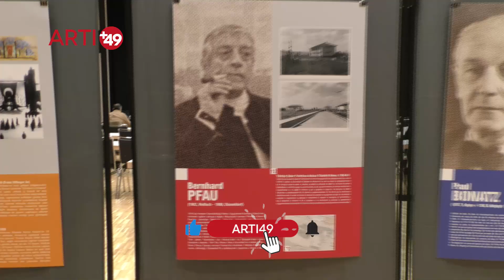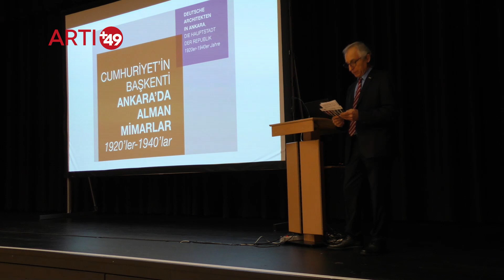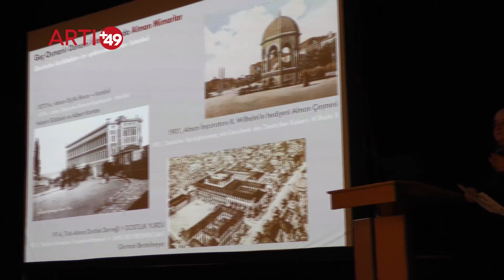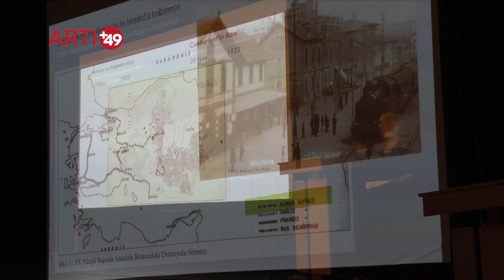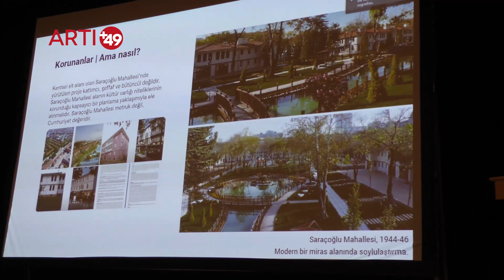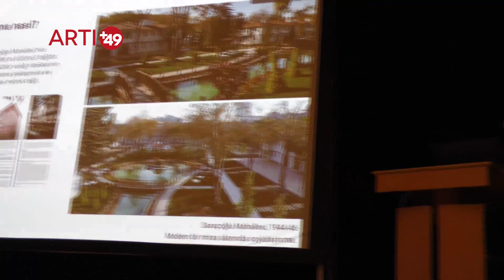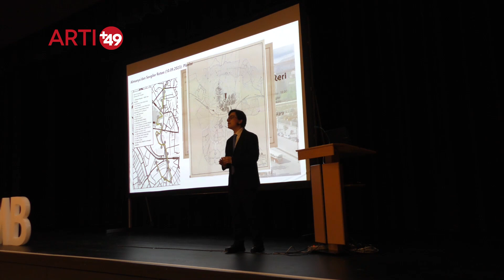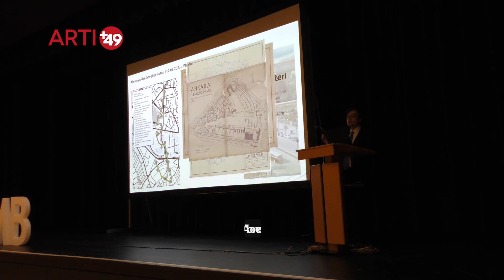"Ankara'da Alman Mimarlar'' Etkinliği Frankfurt'ta Yapıldı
Türk Mühendis ve Mimarlar Birliği Almanya çatısı altında, Docomomo_Türkiye, KORDER ve Urbanwalks.Ankara Almanya, Cumhuriyet'in 100. yılında "Erken Cumhuriyet Dönemi Ankara"sında Alman Mimarların Planları ve Tasarımları adlı etkinlik 2 Aralık'ta Frankfurt'ta gerçekleşti.